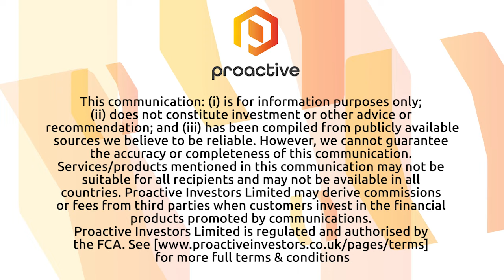White Rock Minerals preparing to become gold producer in Q3 as work continues at Morning Star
White Rock Minerals CEO Matt Gill joined Steve Darling from Proactive to share news the company remains on track with pre-production development underground at the Morning Star Gold Mine in Victoria.
Gill telling Proactive its drill program has identified five potential reefs for exploitation including Dickenson, Exhibition and Stacpoole Reefs.
Gill also said the 80,000 tpa gold processing plant is being readied with pre-production commissioning set to get underway.